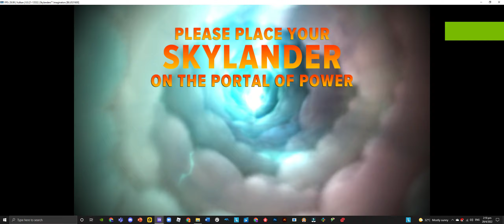Skylanders Defeated Animations: Pain Yatta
This was taken from Skylanders: Imaginators running on my RPCS3.